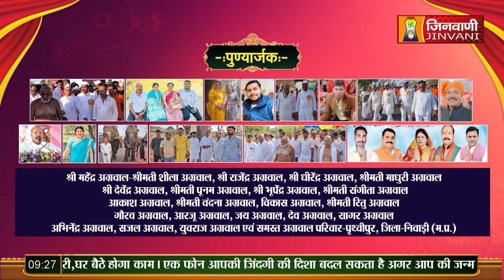SPL- Ach.Vidhya Sagar Ji Maharaj 04 June 23 Pravachan Jinvani Channel A08993,A08992,A08988,A08999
SPL- Ach.Vidhya Sagar Ji Maharaj  04 June 23 Mangal Pravachan Jinvani Channel A08993,A08992,A08988,A08999